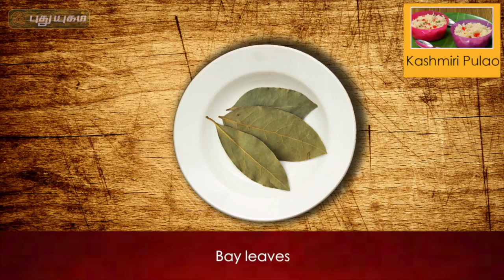Delicious Kashmiri Pulao Recipe I Puthuyugam Recipe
Learn how to make Kashmiri Pulao Recipe is a very popular Kashmiri rice dish prepared with dry fruits, nuts and fresh fruits.